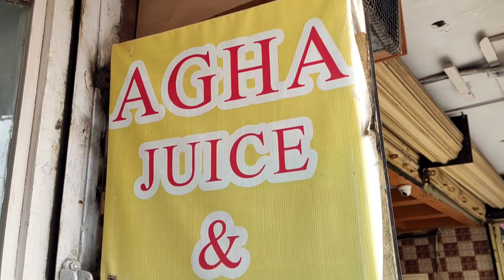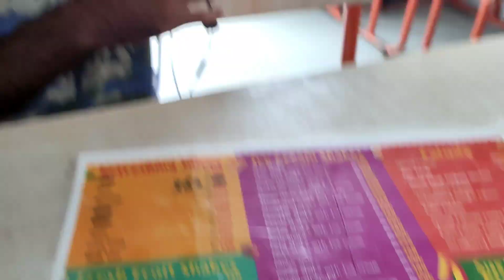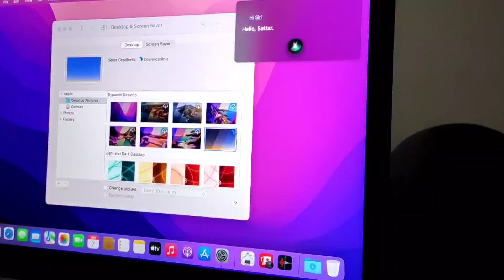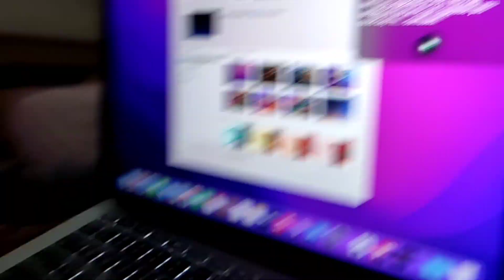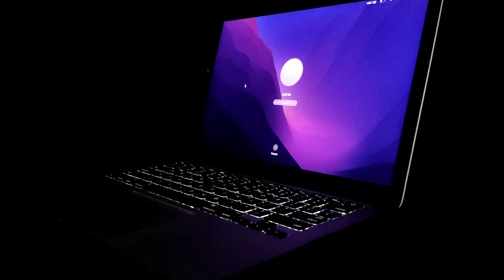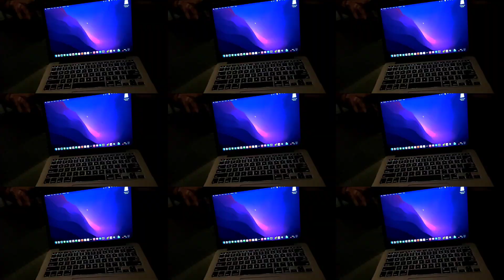Apple MacBookPro Khareed Li 🤑 | Cheez to wakai my barhiya hy😅 | DAILYVLOGS